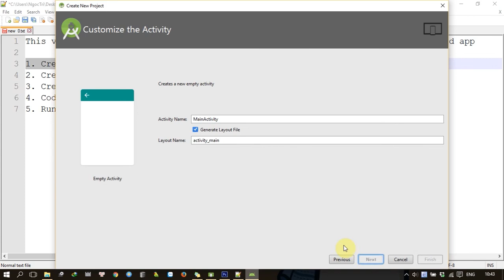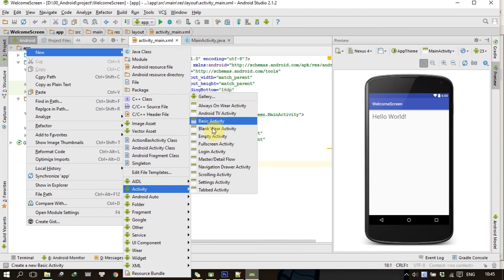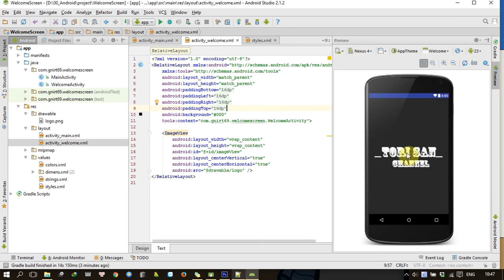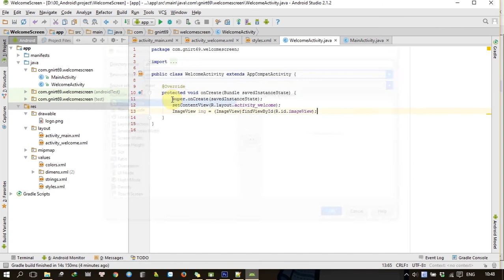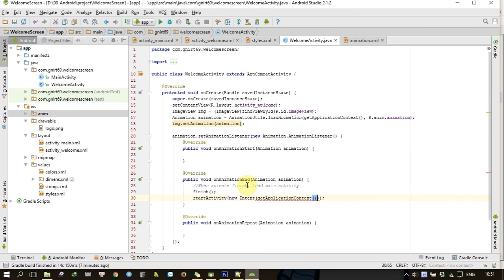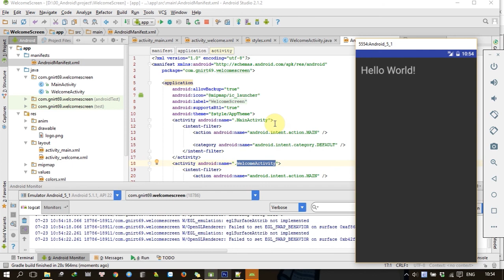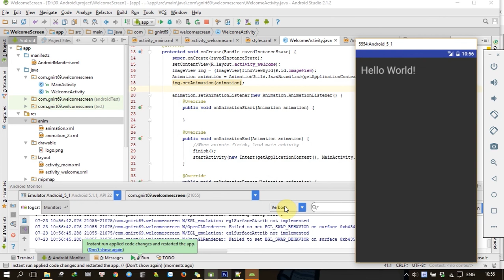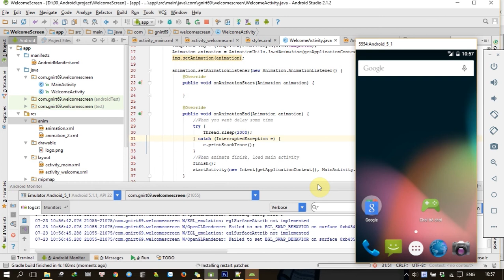Android tutorial: How to create animated splash screen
This video show you how to create an animated splash screen (welcome screen) for your android app using Android Studio.